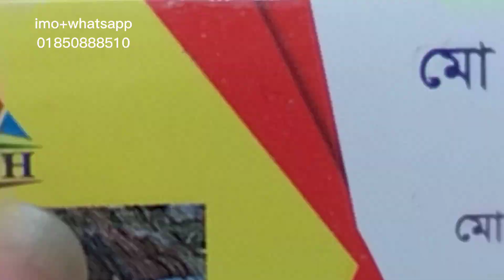বিয়ে ও গায়ে হলুদ সহ বিভিন্ন ফাংশনের পড়ার চুরি কিনুন।। দামগুলো জেনে নিন।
গাউছিয়া মার্কেট সব রকমের চুরি কালেকশন।
স্ক্রিনে থাকা নাম্বারে যোগাযোগ করুন অনলাইন ডেলিভারি নেওয়ার জন্য।